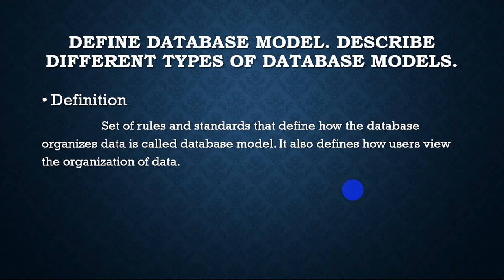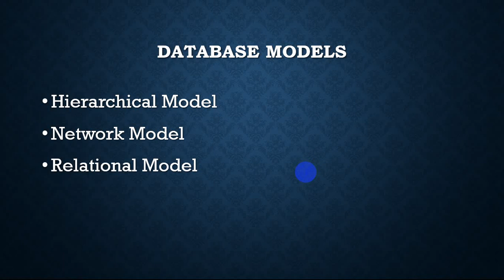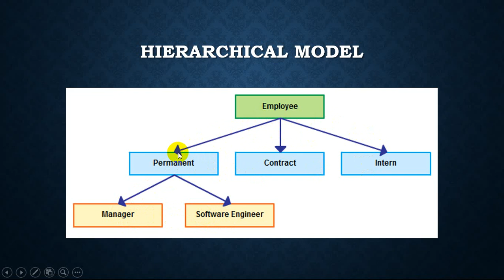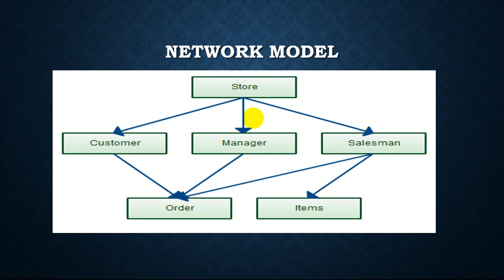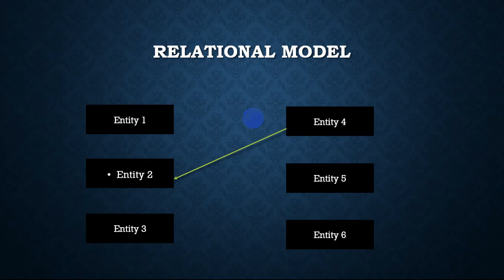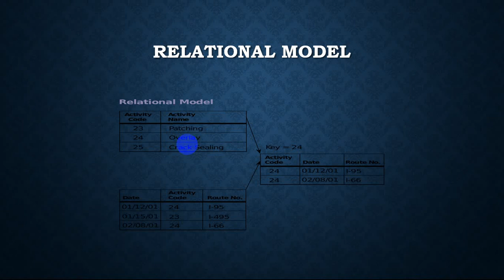Data Basics Chapter 1 Lecture 6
w7schools Rizwan asif